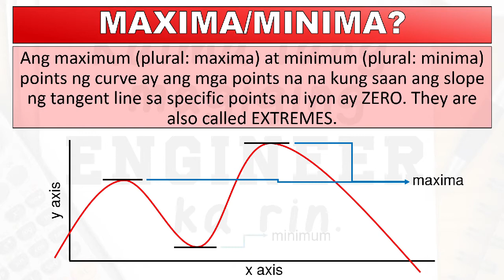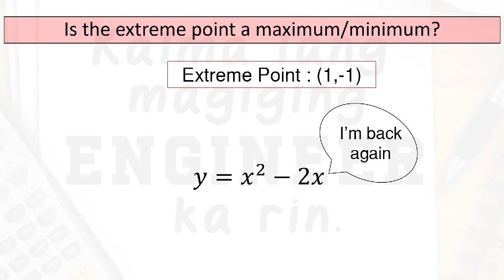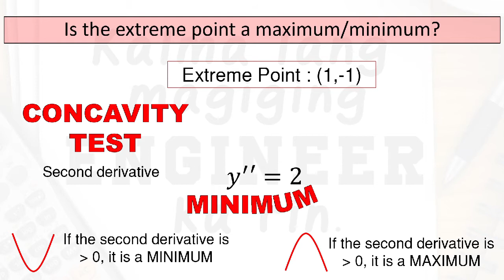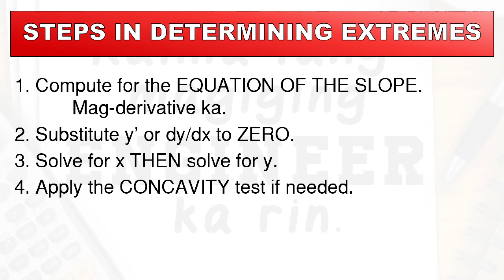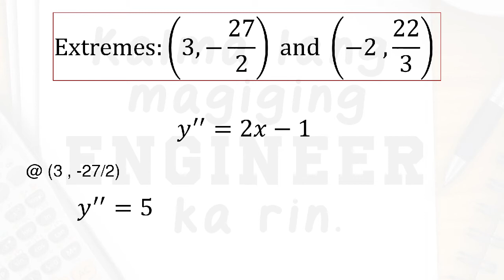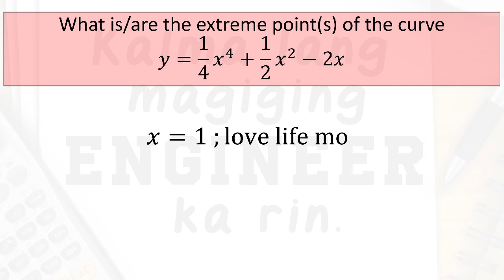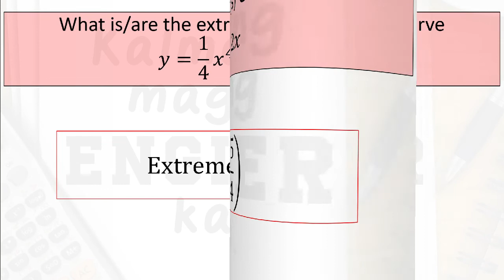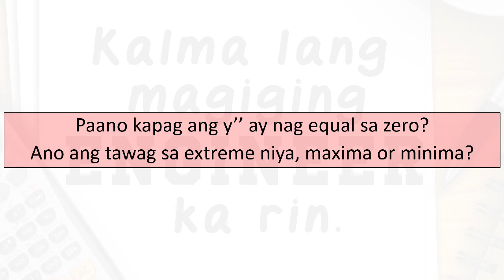Critical Points Part 1 ft. Maxima/Minima Differential Calculus Explained in Tagalog/Filipino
Ang maximum (plural ay maxima) at minimum (plural ay minima) points ay ang mga coordinates ng curves na kung saan ang slope ay ZERO. Eto rin yung coordinates na either nasa pinakamataas (maximum) or pinakamababa (minimum) na location ng curve. Want to know more? Just watch the video and enjoy.

Differential Calculus in Tagalog/Filipino Form!

Time Stamps
0:00 - Start
0:18 - Introduction
0:35 - Ano Ang Ibig Sabihin ng Maxima/Minima?
1:45 - Sample #1
5:19 - Concavity Test For Sample #1
7:21 - Steps In Determining Extremes
9:17 - Sample #2
16:12 - Graphing Sample #2
16:58 - Sample #3
25:01 - "Assignment"

Thumbnail Photo is from Pexels.com